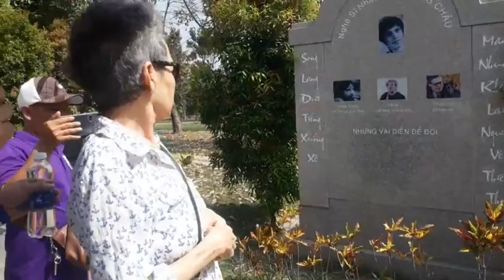việc Kiều Mỹ viếng mộ nghệ sĩ ưu tú Vũ Linh/03 /02/2024